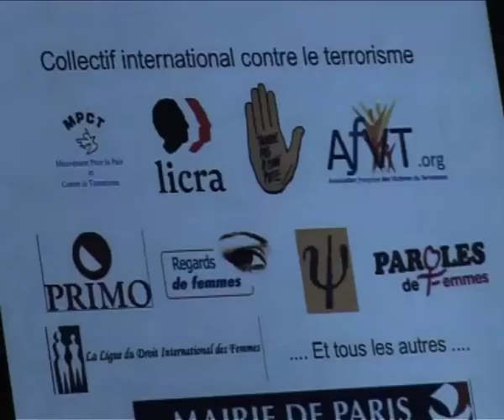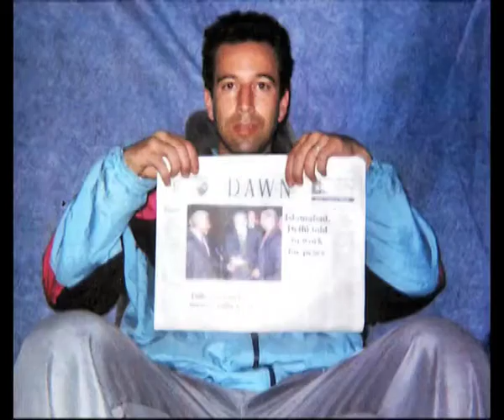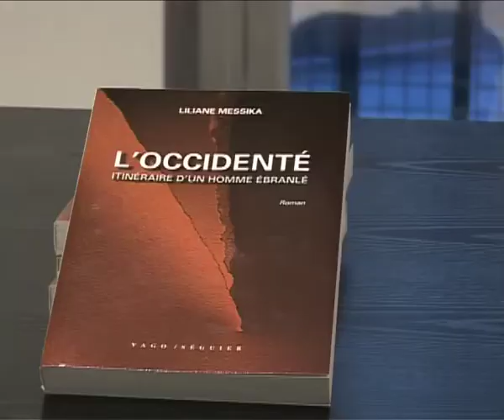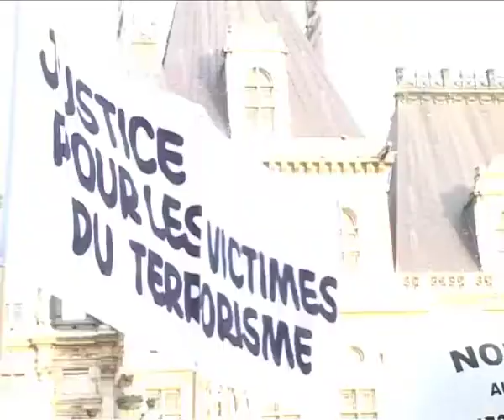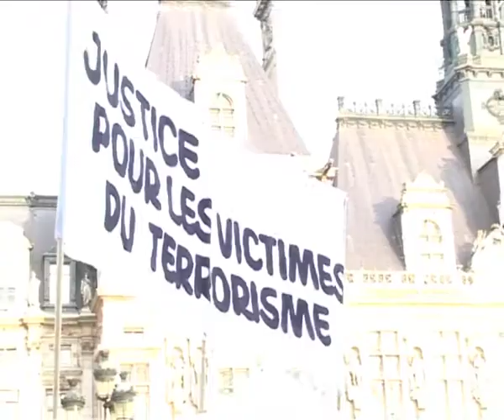یازده سپتامبر ، مبارزه با تروریزم ،مراسمی در پاریس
شنبه عصر مراسمی به مناسبت یاد قربانیان همه حوادث تروریستی  در شهرداری پاریس برگزارشد این گزارش از برنامه خبرها و نظرها در روز 12 سپتامبر سال 2010 پخش شد

Mohammadrezachahid محمد رضا شاهید